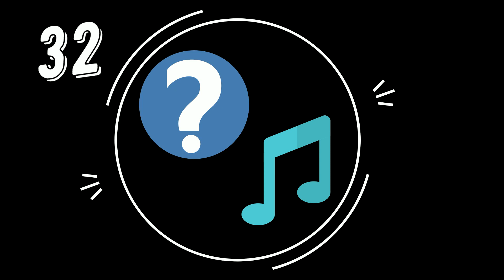32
Угадайте мелодию!

Песня, которую обычно поют с друзьями у костра. Сколько под нее рассказано историй, прожито лет, выпито вина...

Эта песня - прощание с детством, впечатлениями и красками, которые раскрашивали нежный и беззаботный период жизни.

Так о ней отзывался лидер группы. Песня создавалась впопыхах, несерьезно, как нечто, что должно было заполнить недостающие минуты для нового альбома.

И это пример того, как шедевры рождаются без напряжения и мук. Когда расслаблен и просто отдаешься потоку творчества.

Песня обрела невероятную популярность. А группа, которая ее исполняет, всегда заканчивает этой композицией свои концерты.

Угадали?